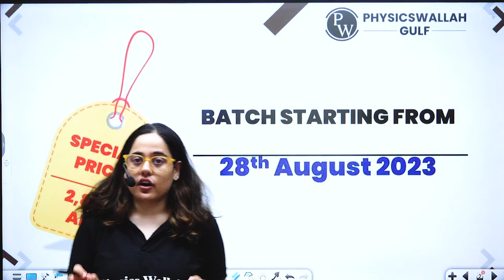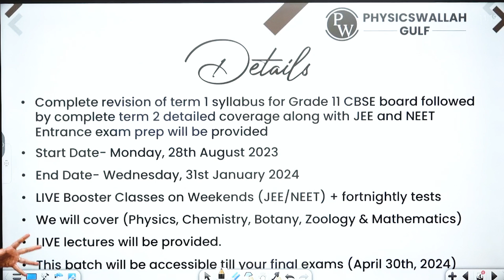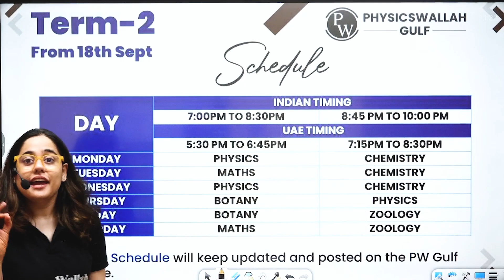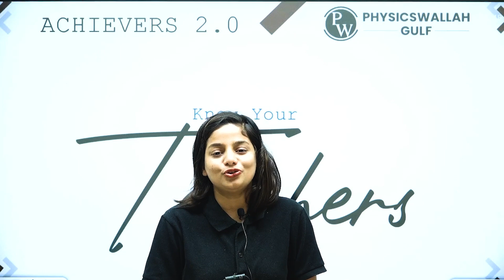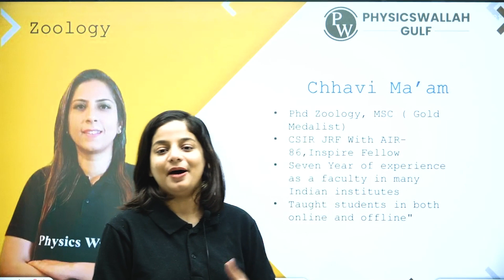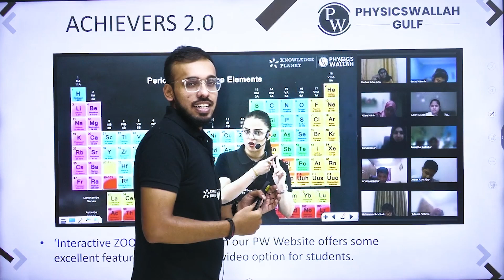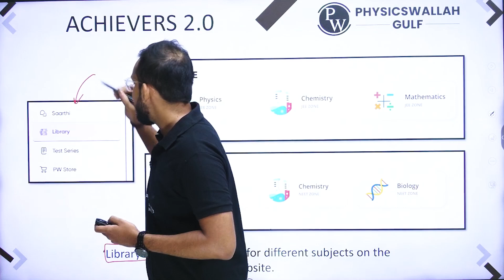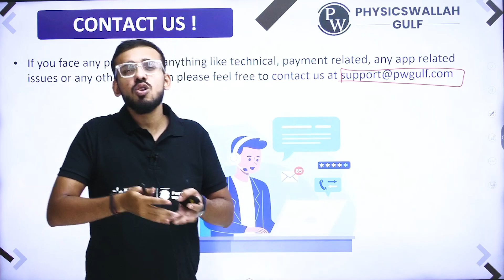Launching 🚀 The Most Awaited ACHIEVERS 2.0 Batch 🔥 | GCC Batch Launch | Physics Wallah Gulf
🔰 Click Here To Enroll in Achievers 2.0 Batch:-

Class 11 aspirants get ready to embark on an exciting educational journey with the highly anticipated ACHIEVERS 2.0 Batch by Physics Wallah Gulf! Whether you're a student aspiring for academic excellence or seeking top-notch coaching, this launch is tailored to elevate your learning experience to new heights!
🎯 In this batch we will bring you:-
➽ Science & Maths streams will be covered.
➽ PDF Notes of each class will be provided.
➽ Chapter wise practice sheet with video solutions will be provided.
➽ In case you missed the scheduled LIVE class you can see it's recording any number of times.
➽ Syllabus completion by mid December 2023.
➽ Full syllabus revision from December till the beginning of the final exams.
➽ Schedule test planner will be provided.
➽ Weekly test every week on Sunday, after syllabus completion.
➽ Complete course will be accessible to all the students until exam completion.